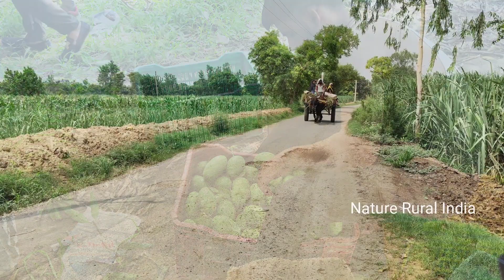Nature Rural India uttar pradesh || Poor people Life style Morning Food eating Life